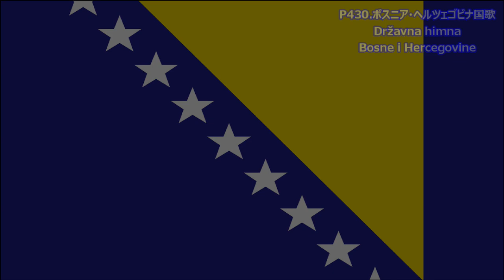P430. ボスニア・ヘルツェゴビナ国歌 Bosnia & Herzegovina National Anthem by Yuko Yanagawa 複音ハーモニカ T. Harmonica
【これは必聴！！複音ハーモニカでツィゴイネルワイゼン】
【Do not miss watching this video! ZIGEUNERWEISEN by Tremolo Harmonica】

2020TOKYOオリンピック大会は、当初開催を2020年7月24日に予定しておりましたが、2020年上半期に猛威を奮った新型コロナウィルスの影響で1年延期として本年・2021年7月の開催が決定いたしました。
当チャンネルでは、この2020TOKYOのために準備をしてきたアスリートの皆さん、そして4年に1度の平和の祭典を楽しみにしている各国の皆様のために、歓迎の意味を込めて複音ハーモニカで各国の国歌を演奏しています。
参加予定しているのは206の国と地域です。全ての国歌がオリンピック開催までにアップできますように、頑張って演奏していきたいと思います！

第181か国目の国歌はボスニア・ヘルツェゴビナの国歌、『Državna himna Bosne i Hercegovine』です。ドゥシャン・シェスティチが作曲をおこないましたが、1999年の時点では歌詞は完成しておらず、曲のみとなっていたので当初、間奏曲 (Intermeco) と呼ばれ、一般にもこの名で知られるようになりました。歌詞は作曲者であるシェスティチとベニャミン・イソヴィチが完成させ、2009年2月にボスニア議会の委員会にて承認されました。

In this channel, I have been playing World National Anthems on Tremolo Harmonica, to express  our highest respect to the athlete participating 2020TOKYO Olympic games and welcome our guests from all over the world. The number of countries and areas which is entering TOKYO2020 next year should be 206, so I keep trying  all the Anthems of those countries and Areas.

The 181st song is Bosnia and Herzegovina National Anthem ,"Državna himna Bosne i Hercegovine”, composed by  Dušan Šestić ,written by Dušan Šestić and Benjamin Isović.
It was adopted as the National Anthem of Bosnia in 1998, but it had no lyrics
at first so called "Intermezzo".
After on, composer Dušan Šestić and Benjamin Isović wrote lyrics and officially approved in 2009.
Played by Japanese NO.1 female Tremolo Harmonica Player, Yuko Yanagawa.
複音ハーモニカ（Tremolo Harmonica／複音口琴）：
柳川優子　　YUKO YANAGAWA